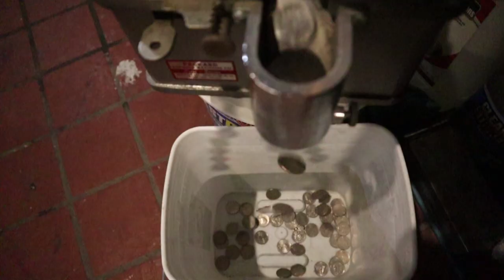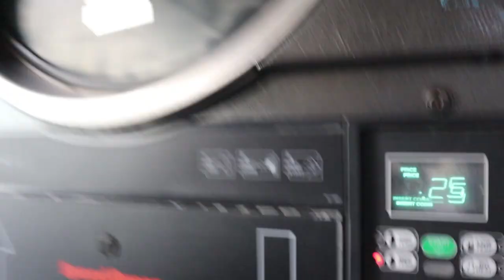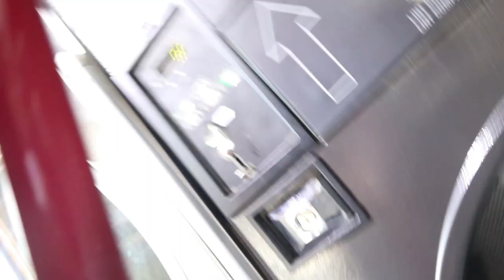Laundromat Money Collecting Time!! | Following Keenan !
Time to collect money at my 3rd laundromat! Also have an issues with a Customers burnt items. Your dryer is not working, customer claims.

If your still are trying to figure out what Following Keenan ! is? Well my YouTube channel is a combination of my money investment. How I run my passive investments and behind the scenes of what crazy thing happen. Some just typical days in life of laundromat stuff as well. Repairing machines, buying equipment, dealing with customers and buying more property. If you want to see what I've learned over the years in my life. Want to be entertained like MrBeast and other free laundromat, reality shows. Or need a good laugh. I just love making fun and different YouTube Videos!

I wear a Gopro chest camera for a lot of my footage. I shoot the rest with a Canon M50. Nothing fancy just good one on one contact with people, day in the life type content. I will also add advice of thing to do when owning a business. Mostly based off what I have learned doing it.